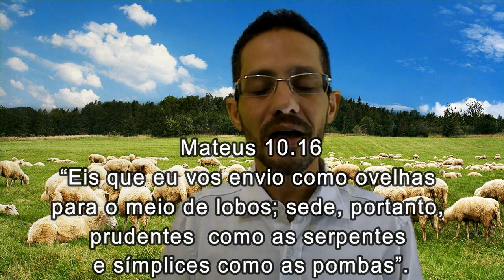Lidando com pessoas perigosas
Mensagem do Pr. Welfany Nolasco em Mateus 10.16 sobre as dificuldades nos relacionamentos. Jesus nos deu três exemplos de animais que nos ensinam sobre um melhor comportamento em momentos de crise.

Os conselhos do Mestre são:
1) Seja Ovelha e não lobo.
2) Seja prudente como as serpentes.
3) Seja simples como as pombas.

Oferte abençoando este ministério:
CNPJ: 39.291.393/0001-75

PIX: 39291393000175